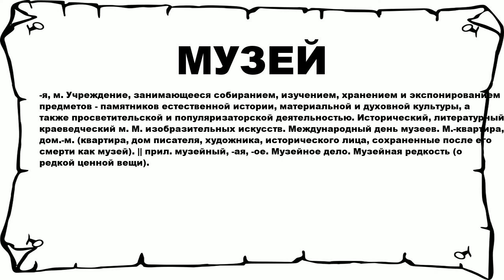МУЗЕЙ - что это такое? значение и описание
Хочешь знать что значит МУЗЕЙ? тогда слушай до конца.